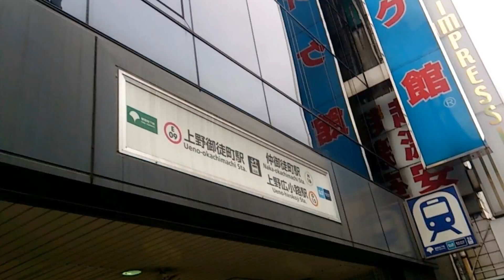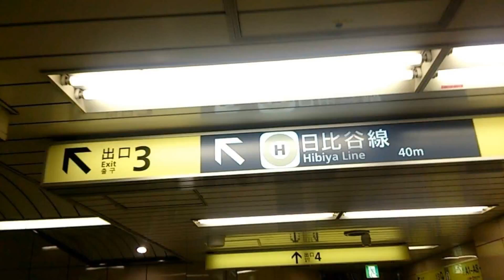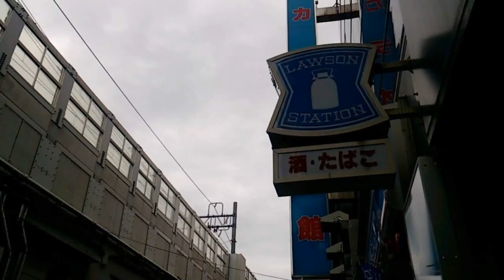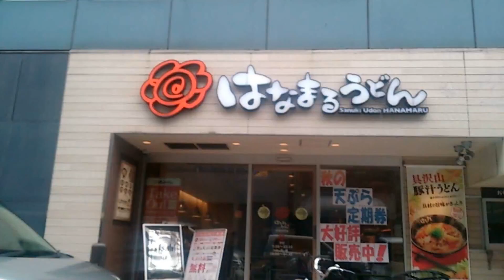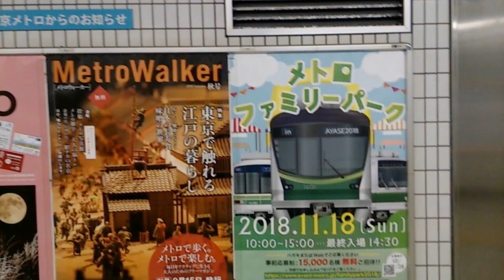グーグルフォト『』【東京メトロ日比谷線･上野御徒町･秋葉原駅】